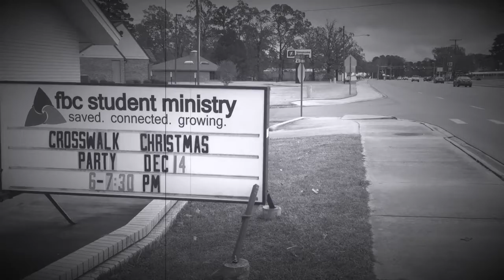ItsAWonderfulCWPART3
It's a Wonderful Crosswalk--a spoof of It's a Wonderful Life